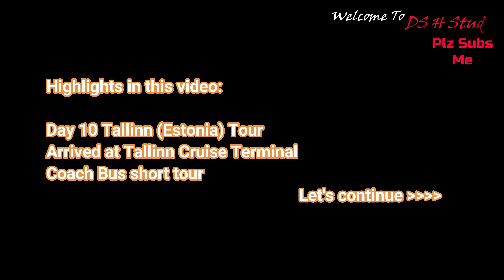ESTONIA | Tallinn | City Tour Begin | Trip | Nordic | Scandinavian | EP | 69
Today, our journey continues to day 10 and we are heading to a day trip to Tallinn (Estonia) to explore and learn about the history. We boarded our coach bus for a short city tour. All these, in our EP69 10th day journey to bring you on a trip (带着你一起去旅行) to Finland now, came from Sweden bringing all the spectacular views to your eyes, in our holiday to Scandinavian Countries (NorthernEurope Lapland) Stay tune, guys.

Link for you, if you are interested to find out more.

This is a long series of videos for a full of great food, showing the beginning of us travel to Europe Lapland went through the whole journey from setting off to Hamad International Airport transit oslo Norway (Lofoten Island, Nusfjord, Henningsvaer), Arctic Circle train ride to Abisko (Sweden) and Husky Sled, Reindeer Sleigh ride, Santa Claus Village as well as experiencing in deluxe glass igloo in Finland, Helsinki and many more.

Lastly, do share along with your friends

Europe | Lapland - EP69
Chapter:
00:00 - Introduction
00:08 - Walking out the Terminal to our Coach Bus
00:42 - City tour from the bus
12:08 - it is more important what you do and not so much what you are
12:43 - Thank You so much for watching
12:59 - more options for videos

12D9N Lapland Northern Lights with Abisko by Chan Brother

DAY 10 HELSINKI+
Breakfast
Spend the day at leisure. Today, we join an optional Tallinn city tour and explore the walled cobblestoned Old Town of Estonia’s capital at your own expense. Across the Finnish border is Estonia's capital, Tallinn

2. Royal Caribbean | Quantum of the Sea | Cruise to nowhere Singapore | 5 Best Sceneries and Views